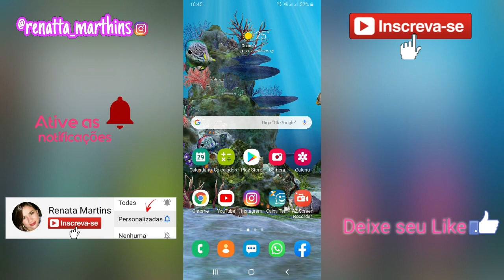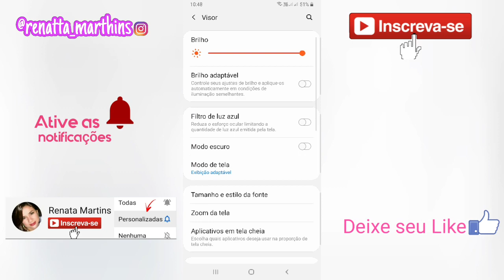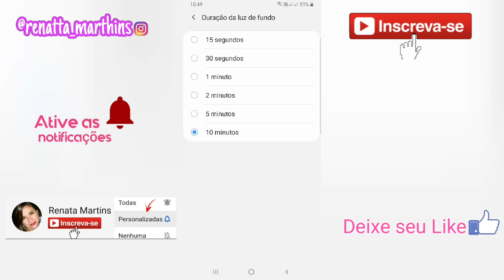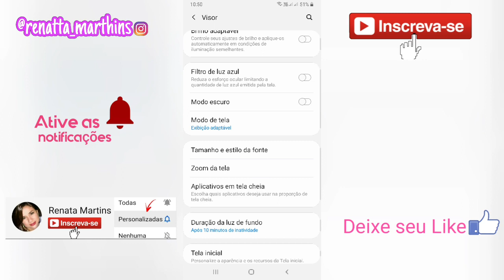AUXÍLIO EMERGENCIAL | APP CAIXA TEM | CAIXA TEM ATUALIZAÇÃO | VERSÃO 1.19.1 | Renata Martins